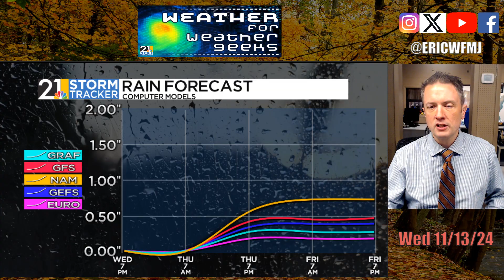A Raw, Soggy Thursday; Snowflakes In Sight? | Weather For Weather Geeks 11/13/24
00:00 Intro
00:25 Cold Start Today
01:30 A Watter-Logged Thursday
03:24 Big Pattern Change Increasingly Likely